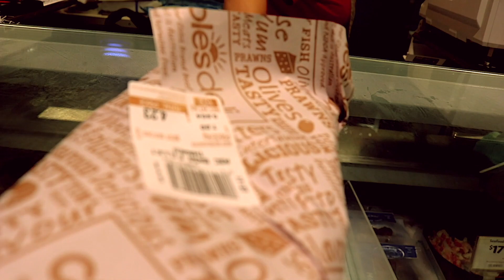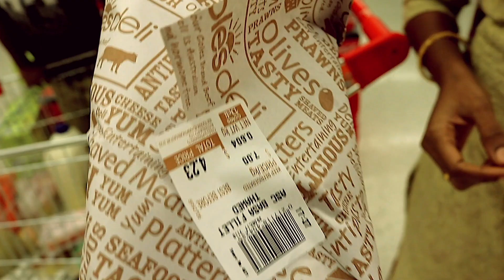BASA FILLET RECIPE PAN FRY | BASA FISH | FISH RECIPES | Outdoor Cooking | GKN Flicks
GKN Flicks presents "Cook Flick - Kitchen In the Outdoors".

In this video, Basa Fish Fillet Recipe Pan Fry recipe is presented.

Lamb Chops fry

Crispy Ravva Dosa

King Prawn Curry Recipe